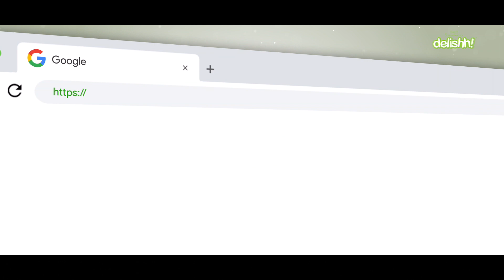DELISHH | FROZEN FOOD & BERRIES | CORPORATE FILM | WISDOM CINE ARTS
Brand : Delishh
Category : Corporate Film
Production House : Wisdom Cine Arts Pvt. Ltd.